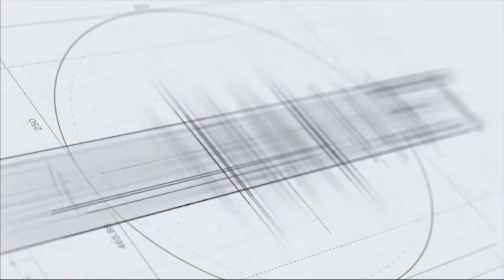Նիկոլ Փաշինյանը գերիներ փոխանակման հարցի մասին. ընդունելի՞ է բոլորը բոլորի դիմաց սկզբունքը